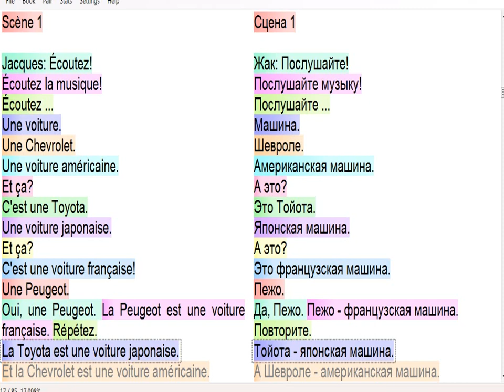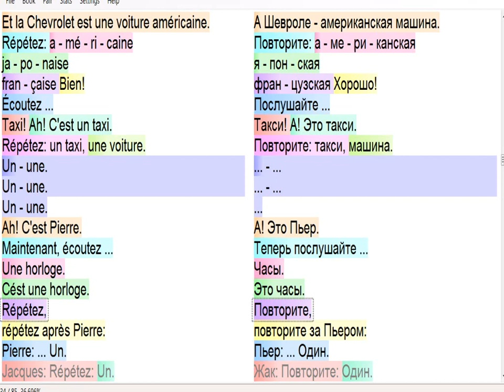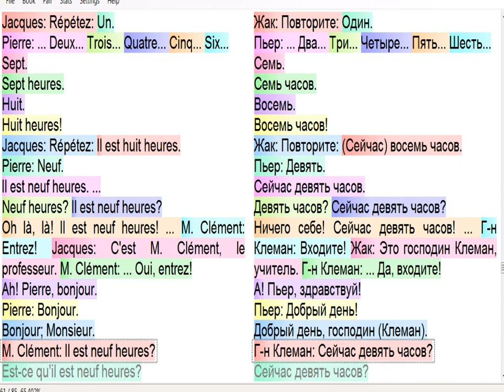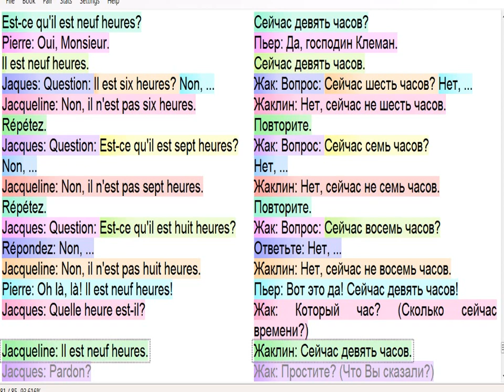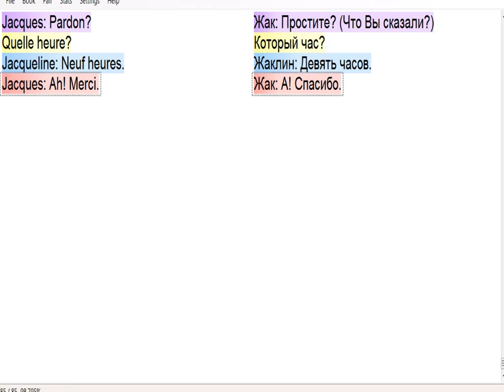Французский язык. Базовый курс с аудио и параллельным переводом (по Берлитц). Сцена 1.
Parallel text with audio for learning French:
Изучение французского языка с использованием метода параллельного чтения. Как правильно работать с параллельным текстом:
1. Первый раз прослушайте запись теста без опоры на письменный вариант и постарайтесь уловить общий смысл сказанного.
2. Второй раз прослушайте запись с опорой на текст на родном языке, вникая в детали содержания.
3. Третий раз прослушайте запись, с опорой на текст на изучаемом языке, сопоставляя услышанное написанному, используя паузу, повторяйте предложения или фрагменты предложений за диктором до тех пор, пока не сможете повторять без опоры на текст, старайтесь как можно точнее воспроизводить произношение диктора.
4. Сделайте устный обратный перевод с русского языка на изучаемый язык по фрагментам предложений, проверяйте правильность перевода, включая запись и делая паузу после каждого фрагмента.
5. Прослушайте текст без всякой опоры на письменный вариант, убедитесь в полном его понимании.
6. Начитайте текст громким голосом, сделайте аудио-запись и проверьте своё произношение, добейтесь максимальной идентичности оригиналу.
7. Пункты 4 и 5 желательно выполнить повторно, после перерыва в несколько дней для закрепления в долгосрочной памяти. Старайтесь как можно больше говорить вслух, вы должны понимать, что мысленное повторение или пассивное прослушивание не дают желаемого результата!